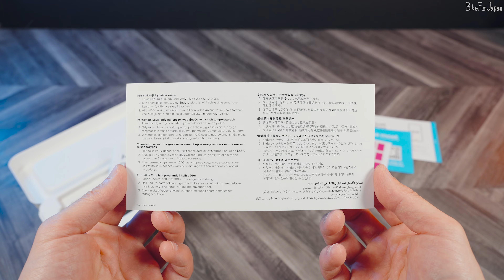GoPro Hero13 Blackの開封と内容物を確認だけをします。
この動画では、GoPro Hero13 Black の開封と、内容物の確認だけをします。

GoPro Hero13 Black:

このビデオの撮影機材：
SONY FX3 (ILME-FX3):

レンズ) SONY FE 20-70mm F4 G (SEL2070G):

普段撮影に使う機材:
SONY VlogCam ZV-E1

SONY FX3 (ILME-FX3):

Apple iPhone 14 Pro Max:

レンズ) TAMRON 20-40mm F/2.8 Di III VXD:

レンズ) TAMRON 28-75mm F/2.8 Di III VXD G2:

ProGrade Digital SDXC UHS-II V90 COBALT 300R 256GB:

DJI Osmo Pocket 3 クリエイターコンボ:

DJI Osmo Action 4:

GoPro HERO 13 BLACK:

GoPro HERO 12 BLACK:

Neewer 480LED:

NANLITE PavoTube II 6C:

FeelWorld F6 Plus:

デスク:
(天板) IKEA MALSKYTT
(架台) IKEA MITTBACK

編集に使った機材 :
Apple Mac mini (M1, 2020)
Apple Magic Keyboard
EIZO Flex Scan EV2795
Elecom MBL27UBSBK
Yottamaster YSover
Transcend PCI SSD 220s
Lacie d2 Professional
Apple Macbook Air (M1, 2020)
SanDisk SSD Extreme Pro 1TB

※上記のAmazonへのリンクはAmazonアソシエイトのリンクです(アフェリエイトリンク)。

「Dehancer」本格フィルムシミュレーション:
※「BFJ」のプロモコードを使うことで、10%割引でDehancerを購入できます。

ビデオに使っている音楽 :
↑こちらのリンクから登録すると無料の2ヶ月分が追加されます。